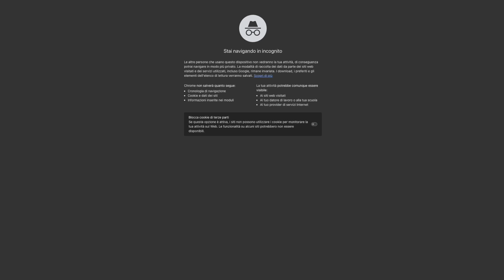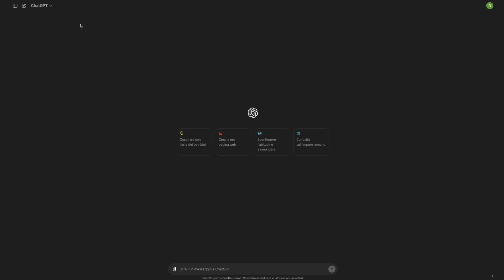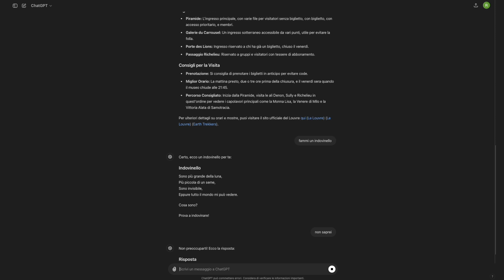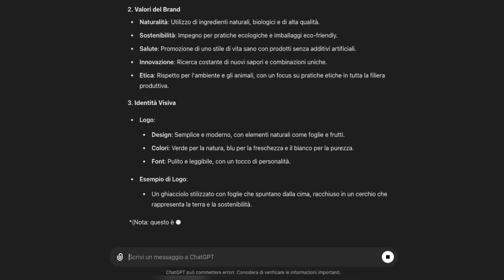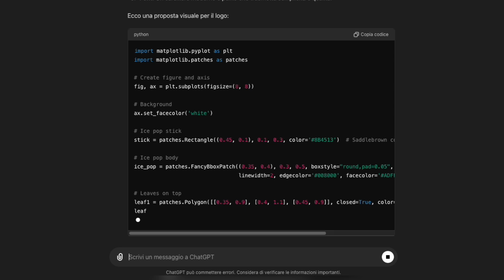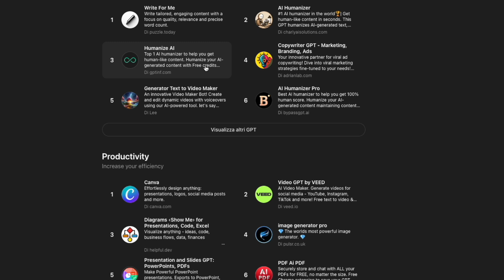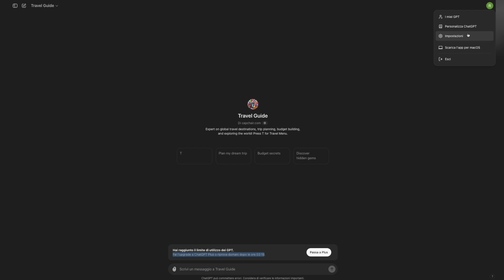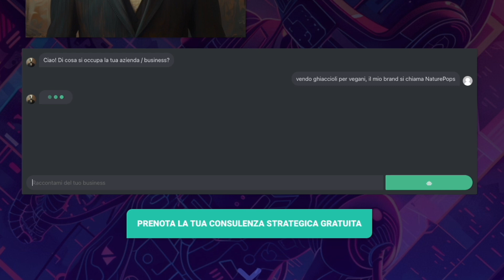Ai For Business | Alla scoperta di ChatGPT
In questo video ti mostro come iniziare subito ad utilizzare ChatGpt se ancora non l'hai fatto come strumento incredibile di analisi e ottimizzazione dei processi aziendali.

Se vuoi approfondire come implementare l'intelligenza artificiale per il tuo business, scoprire le incredibili possiblità che questa tecnologia rivoluzionaria offre ad aziende, profesisonisti e business allora visita e prenota una consulenza gratuita